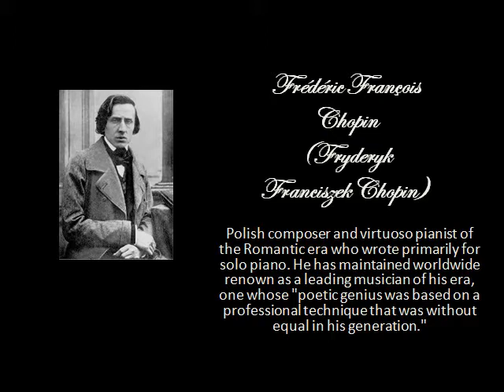Frédéric Chopin Nocturne and Polish romantic art - relaxing music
Frédéric Chopin's Nocturne. and it is in a public domain.
This beautiful nocturne is combined with a set of Polish romantic paintings. The painters are: Artur Grottger, Teofil Kwiatkowski and others.
Nocturne is a nostalgic, melancholic piece of music - perfect relaxing and calming music.